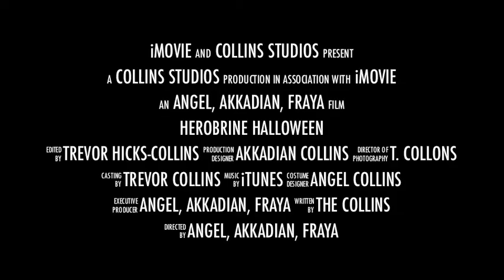A Herobrine Halloween